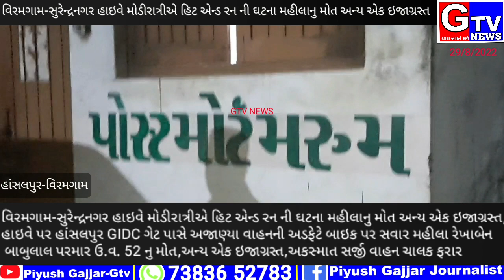વિરમગામ-સુરેન્દ્રનગર હાઇવે પર હાંસલપુર નજીક મોડીરાત્રીએ હિટ એન્ડ રન ની ઘટના,બાઇક સવાર મહીલાનુ મોત